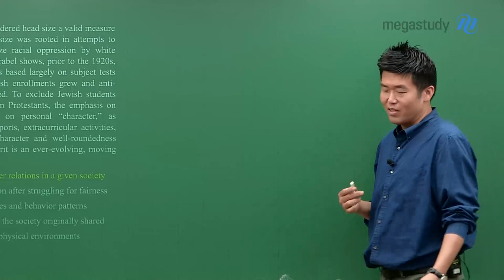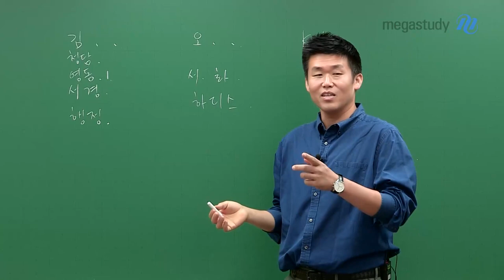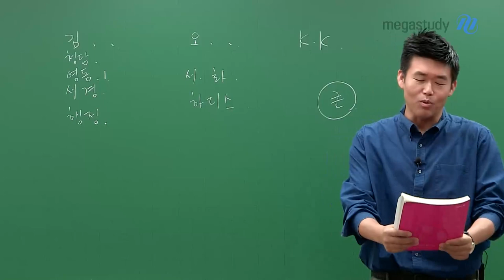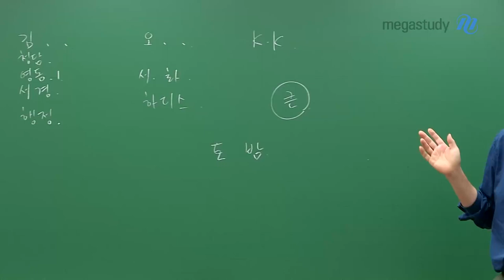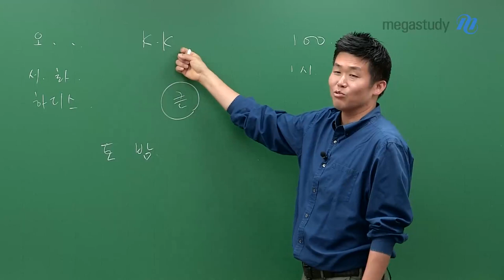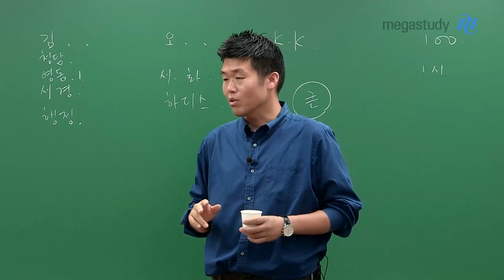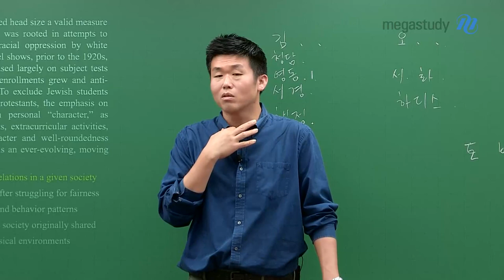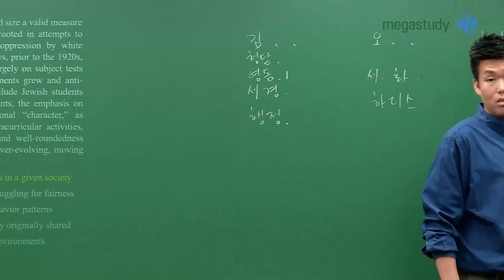[메가스터디] 영어 킹콩쌤 - 아무일 없듯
킹콩 선생님이 수능 100일 정도 남았을 때
있었던 이야기를 들려드립니다^^

수능 100일 남은 이 시점!

여러가지 일이 생길 수도 있고,
힘든 일도 겪으면서
멘탈이 흔들릴 수도 있습니다.

중요한 시기인 만큼
우리는 흔들리지 않고,
열심히 공부하는 것이 중요합니다 :)